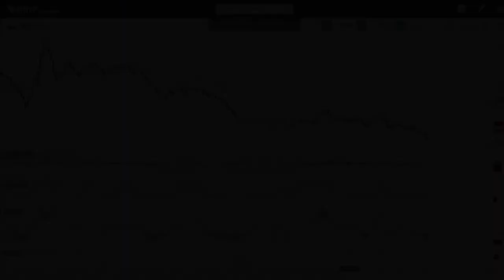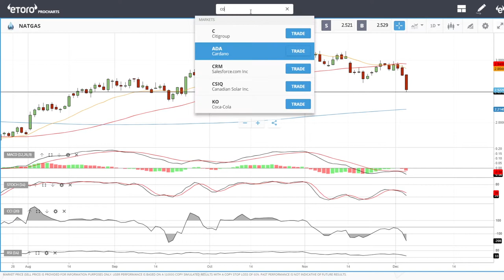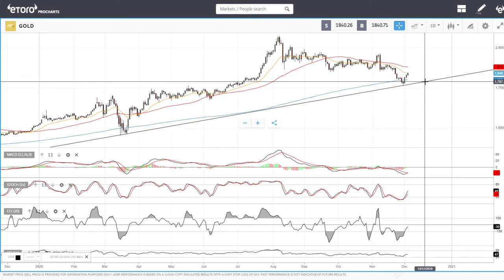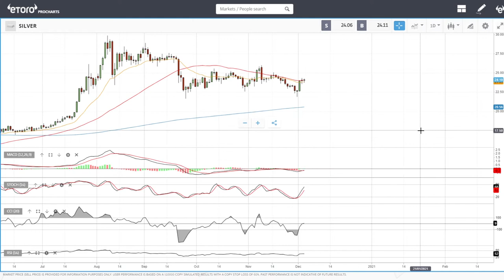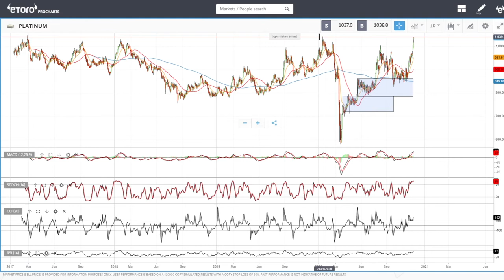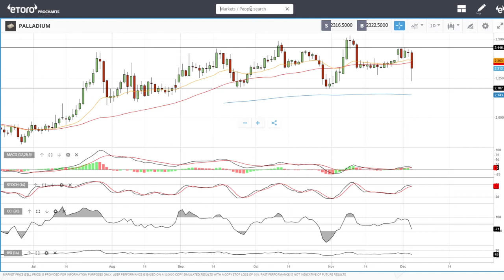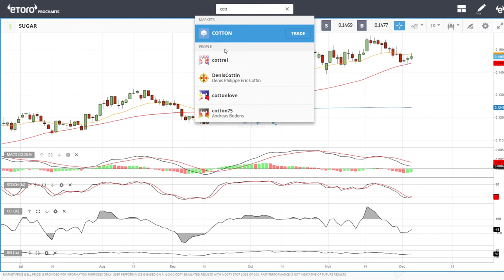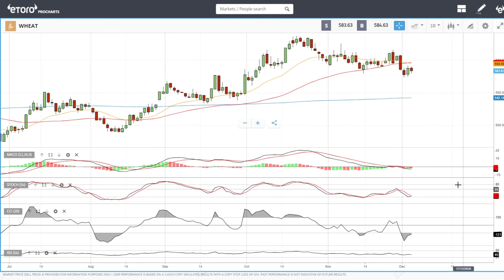Full technical analysis December 04, 2020